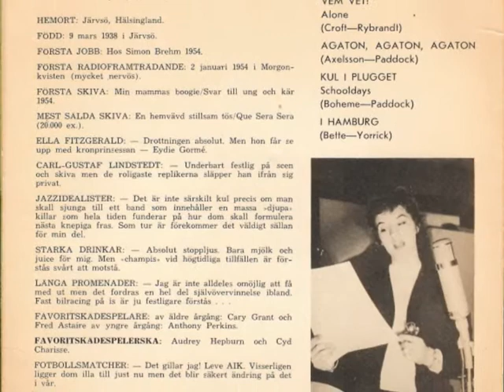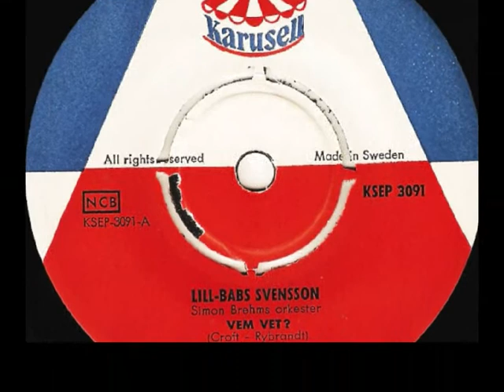Lill-Babs - Agaton, Agaton, Agaton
Från EP:n Karusell KSEP 3091, 1958.
Håll till godo.
Lill-Bas är väl aldrig fel?